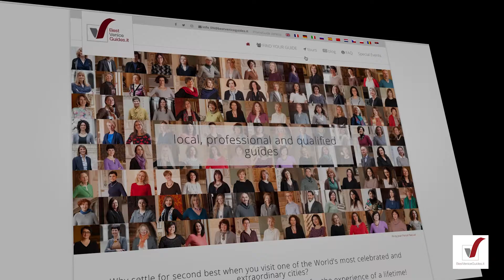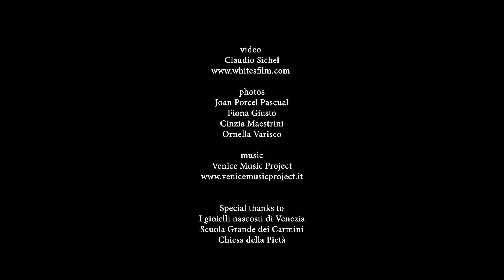Visit Venice with Best Venice Guides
Why settle for second best when you visit one of the World’s most celebrated and extraordinary cities?
When you visit Venice choose Best Venice Guides for the experience of a lifetime!